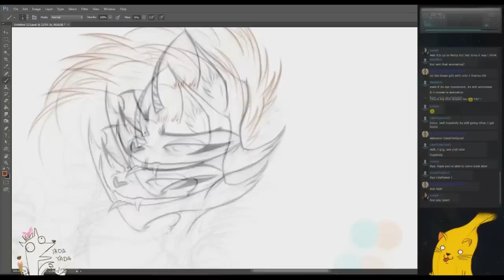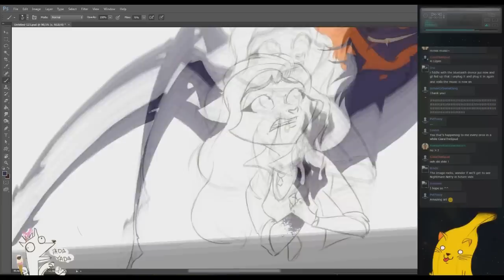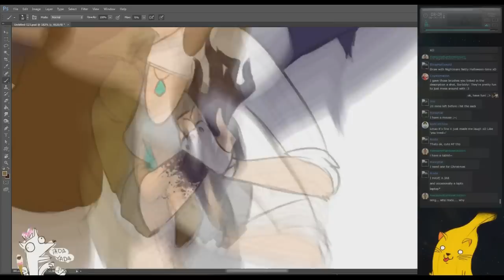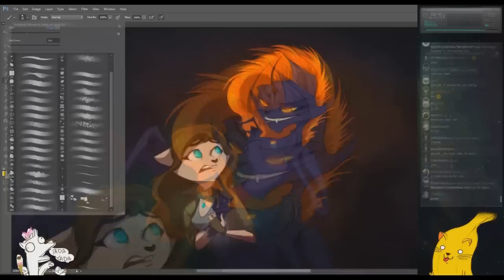THE BEAST UNDER YOUR BED || Scribs Streams (4)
(Made in 2-3 hours)
~Hello ScribCakes!

Here's a new video of the last livestream. Hope you like it! :D
I know recently I only make Livestream videos, sorry about that, but right now that's what I have time for.
Besides the livestream, sometimes I spend time with making the next animation. ALSO, from now I'm part of a project. ;)
Sorry if you get bored by these livestream videos, but I'd like to keep making them. I know there are people, who
want to watch my livestreams, but can't (dammit, timezones!), so it's one of the reasons I make these videos. :3

You're awesome!

♫ MUSIC ♫